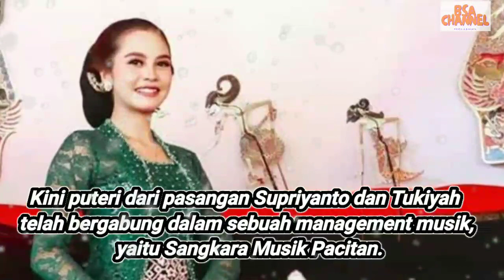PROFIL DAN BIODATA RINA ADITAMA, SINDEN CANTIK UMUR DAN AGAMA